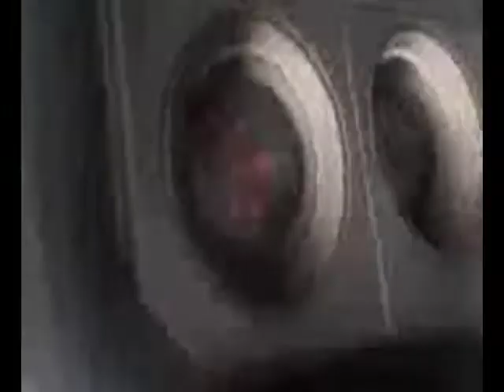1988 GMC 6000 For Sale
Title: 1988 GMC 6000 For Sale